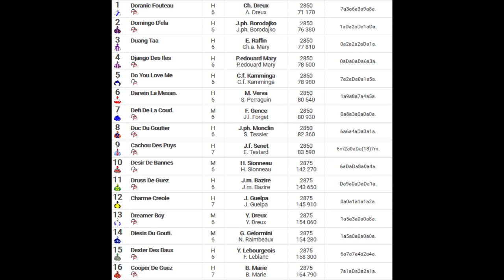LISTE DES PARTANTS PMU TURF QUINTE DU MARDI 03/12/2019